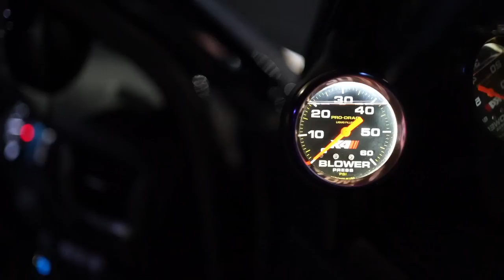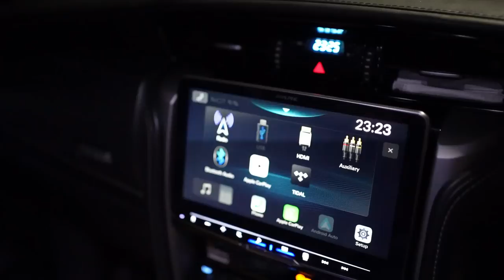FORTUNER BLUEVIRUS AKHIRNYA SELESAI !! | BLUESAI, BLUEVIRUS JADI BARONGSAI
Pengepul Towing
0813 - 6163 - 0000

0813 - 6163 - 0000